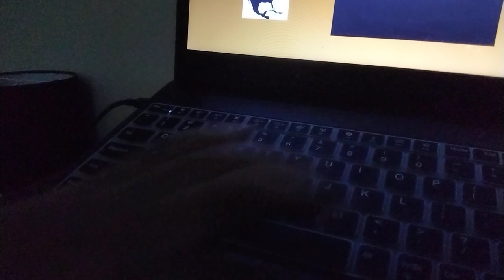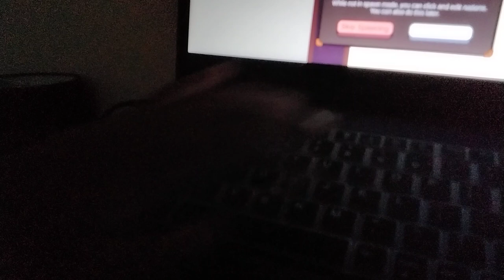Arabian Sea (empty field at the end)